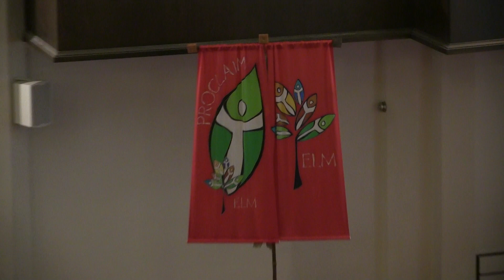Pastor Meagan McLaughlin Ordination January 18, 2020 Part 1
Part 1 of the Ordination Service for Meagan Catherine McLaughlin.  Saturday, January 18, 2020 at Holy Trinity Lutheran Church in Minneapolis, Minnesota.